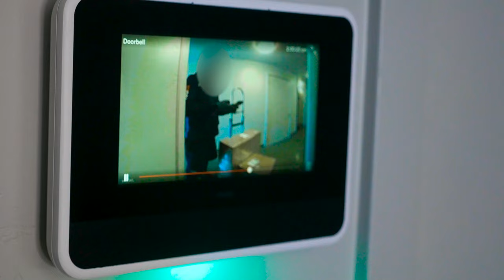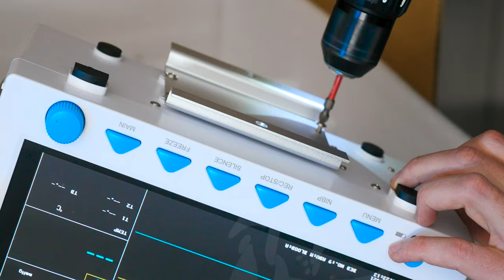I bought a REAL ICU Heart Monitor for Fruit Surgery! 💀😆 Emergency